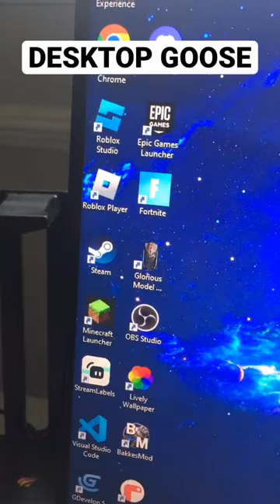DESKTOP GOOSE.EXE...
credit to samperson on itch.io and youtube